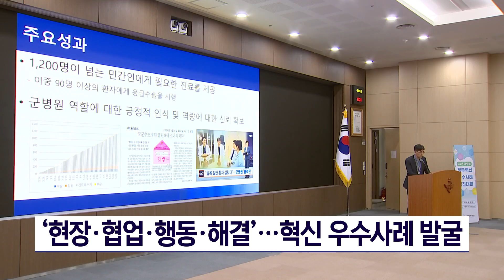국방부 해·공군 부대 방문 안보 워크숍 [KFN]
국방부가 투철한 국가관을 확립하고 업무혁신 과제를 발굴하기 위해 동해안 일대 해·공군 부대를 방문했습니다.
김효진기자 가 전합니다.

[윤석열 대통령 (제7회 국무회의)]
: 각 부처는 할 수 있는 일부터 즉시 찾아서 실행하고...
직접 현장을 찾아보고 소통하며 문제점을 파악하고 신속하게 개선해 주시기 바랍니다.

이를 위해 국방부는 ‘현장·협업·행동·해결’이라는 정부 혁신의 4대 원칙에 창의적이고 역동적인 사례를 발굴하고 근무환경 조성에도 중점을 두고 있습니다.

최근엔 장병과 국민의 목소리를 정책과 제도에 보다 혁신적으로 반영하기 위해 국방부 공무원과 군인으로 구성된 혁신 어벤져스라는 연구 모임을 만들고 안보 워크숍을 개최했습니다,

[김주열 기획조정실 혁신행정담당관]
: 현장을 직접 방문해서 창끝부대의 임무와 기능을 잘 이해하고 향후에 국방 업무 발전과 조직문화 발전에 기여할 수 있도록 이번 행사를 기획했습니다.

참가자들은 공군 18전투비행단과 319방공관제대대, 해군 118조기경보전대를 둘러보며 현장의 근무여건을 꼼꼼히 살폈습니다.

[김유신 주무관/ 국방부 기획조정실]
: 사무실과 현장의 차이를 이번 활동을 통해 느낄 수 있었고, 장병분들의 제도 개선을 잘 반영하겠습니다.

부대의 작전지역을 둘러보며 해공군 작전에 대해 이해하고, 합동작적전체계에 대한 식견도 넓힙니다. 확고한 대적관·안보관·군인정신도 다시 한번 상기합니다.

[최희찬 중위/ 국방부 사이버전자기정책과]
: 우리 국군의 창급부대라고 할 수 있는 이곳에 와서 선후배 동료 장병분들의 애국심과 헌신을 제대로 느낄 수 있었습니다.

국방부는 앞으로도 정예 선진 강군과 국방혁신 4.0 실현을 위한 소통과 담론의 장을 지속적으로 마련할 계획입니다.

KFN 뉴스 김효진 입니다.